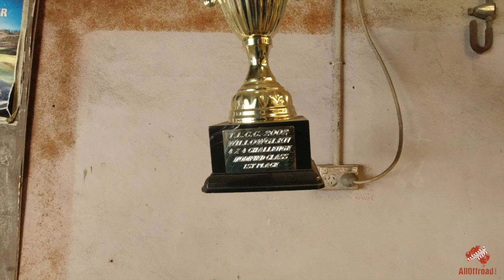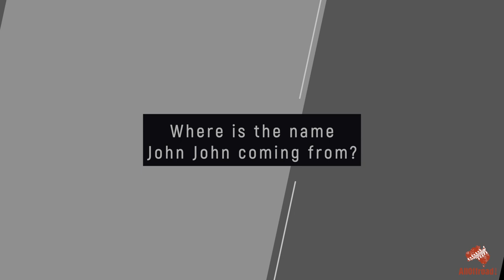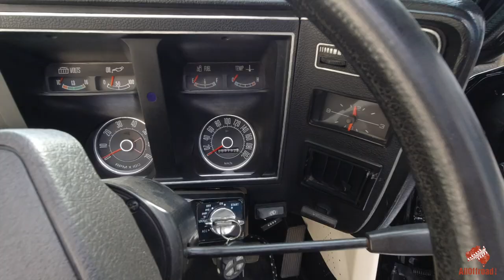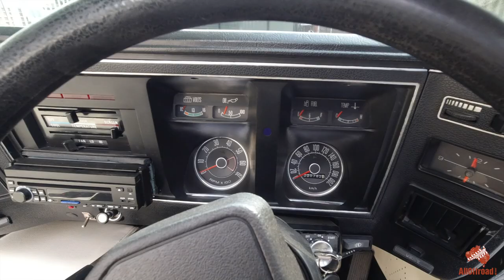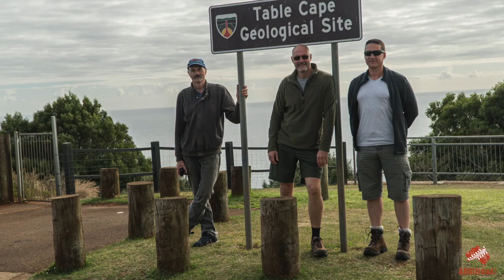John John Robertson Tribute - Celebrating the Life of Great Man † 25.2.21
Celebrating the life of John John Robertson born 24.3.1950 and an absolute legend in the 4wd and dirt bike community who unfortunately is battling Glioblastoma (brain cancer) in a fight he can't win.

Our Most INSANE 4x4 Offroad Tour YET! | Coffs Harbour NSW | 4WD Gypsies Tour FINALE - Day 4 of 4

Lifelong adventure seekers and explorers with one shared goal. Live life to the fullest and unlock the adventure and freedom that still exists in the great, remote and beautiful land of Australia. Alloffroad is the culmination of a dream to live and share our passion for traveling this ancient and beautiful land with you. Allow us to help you unlock the potential that you and your 4wd possess, to explore, to have an adventure, and to live. Allow us to “take you there and bring you back.”